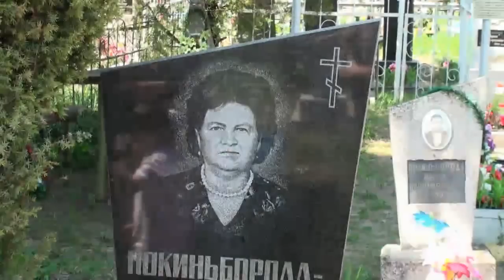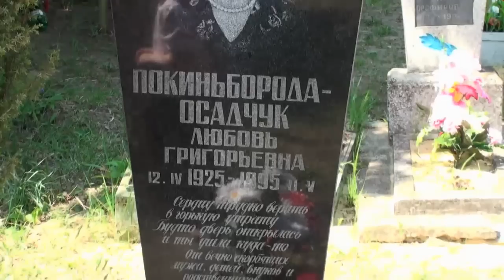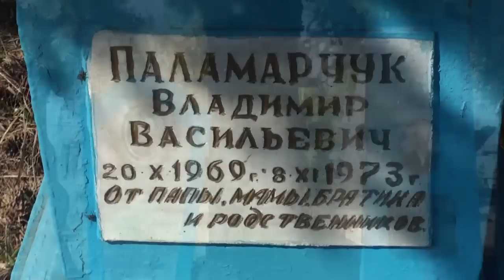Посвящается памяти родных